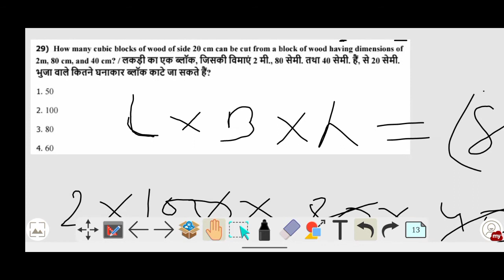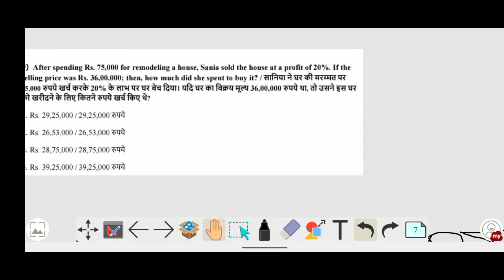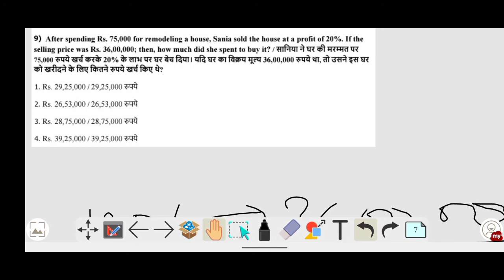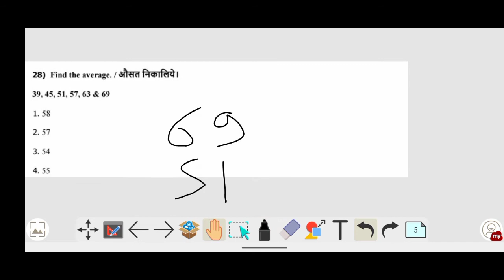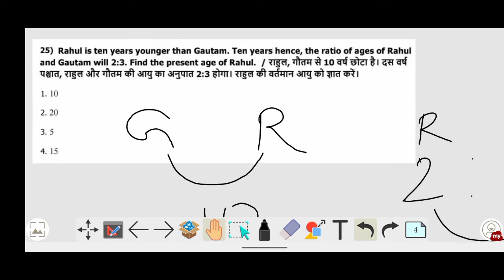23 August 2017 shift 2 (part-2)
mp police constable previouse year maths question 23 august 2017 shift-2 (part-2)